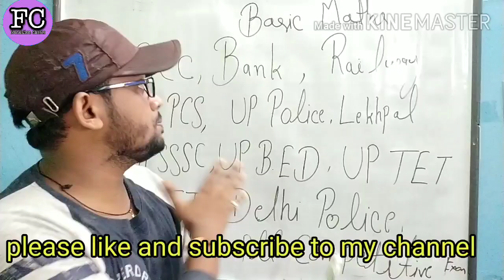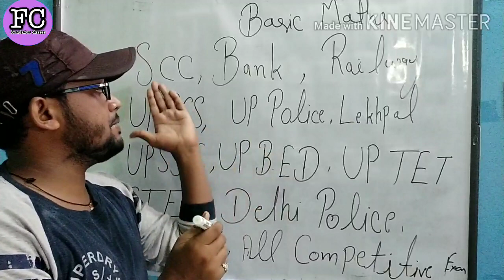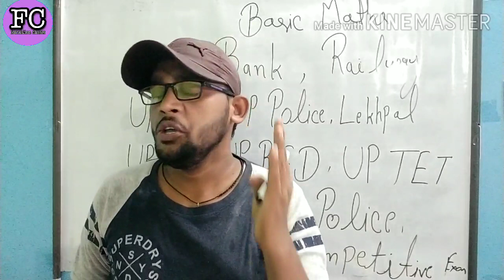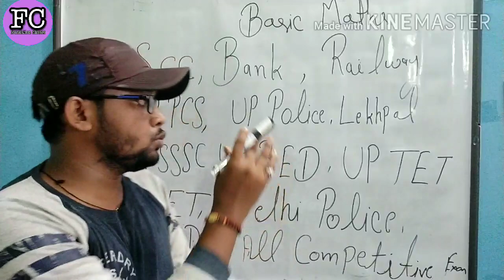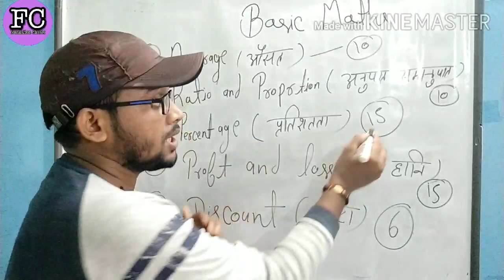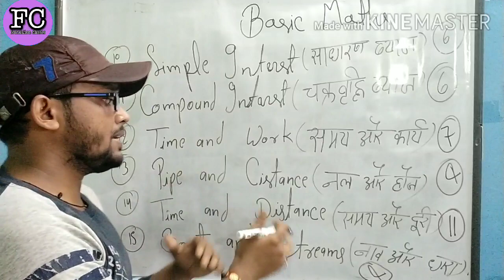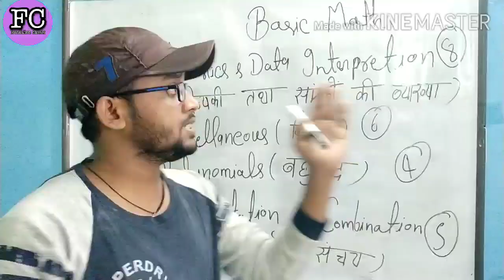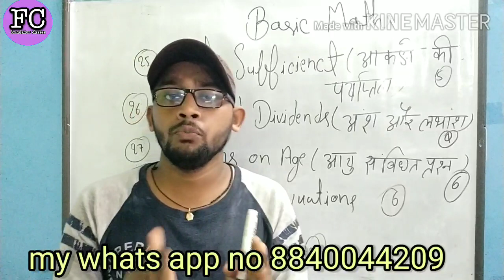Finally इन्तजार हुआ अब ख़त्म(basic to high math for all competitive exam)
Basic to high ( bank ssc railway,ntpc dedo upppcs uptet )